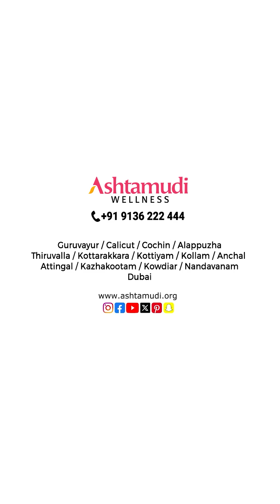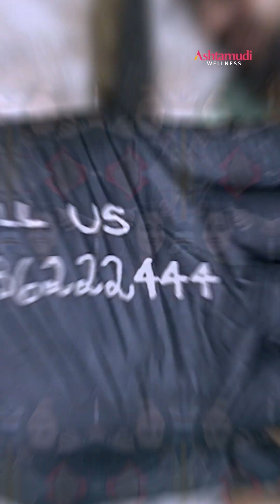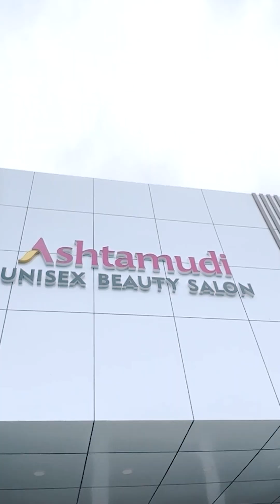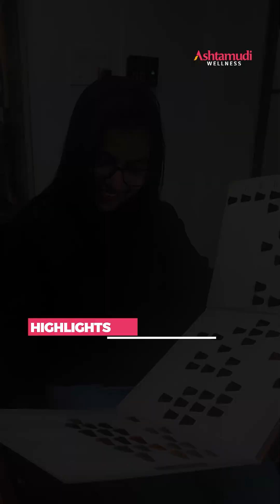02 07 2024 Ranji Cherian Ashtamudi Edit Colleague.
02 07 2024 Ranji Cherian  Ashtamudi Edit Colleague.